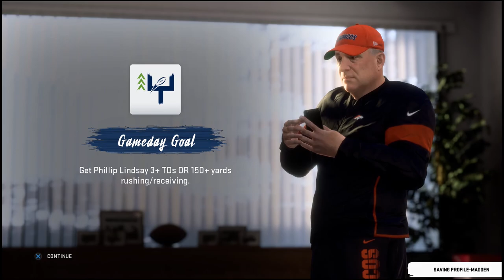Madden 20 - Broncos Franchise 2.0 Week 8 - Phillip Lindsay Dominates Colts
I hope you are all enjoying my Madden Connected Franchise! Share my channel with your significant other, your grandma, your mom, your dad, your dogs cousin, your dogs cousins aunt, with everyone!

Xbox - Nanjiroh
PSN Nanjiroh130
Steam - Nanjiroh